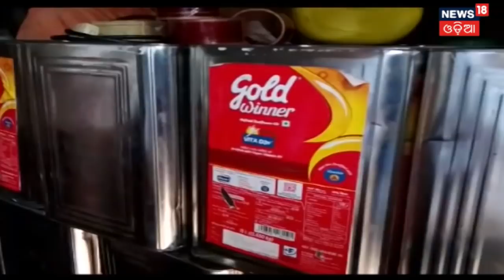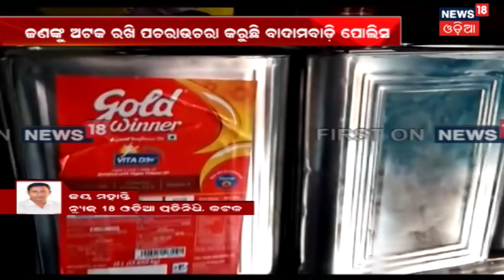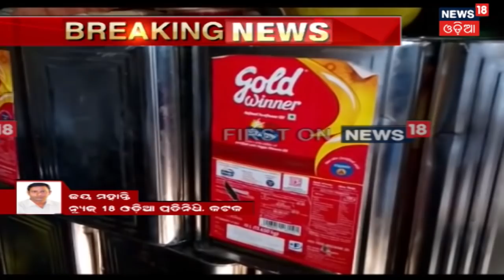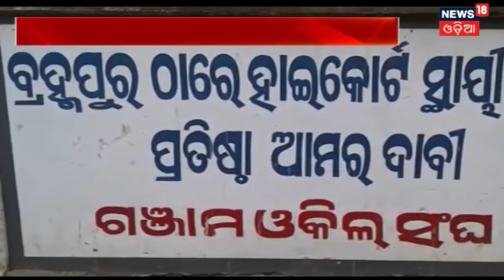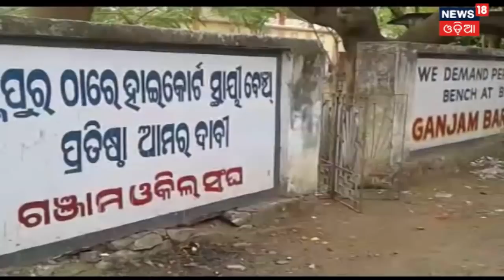Cuttack Khan Nagar ରେ ନକଲି ତେଲ କାରଖାନା ଠାବ , ଜଣେ ଅଟକ | BIG BREAKING NEWS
କଟକ ଖାନ ନଗର ରେ ନକଲି ତେଲ କାରଖାନା ଠାବ କରା ଯାଇଛି. କାରଖାନାରେ ଅପମିଶ୍ରିତ ସୋରିଷ ତେଲ ବାହାରୁଥିବା ପୋଲିସ ଖବର ପାଇଥିଲା. ପରେ ସେଠାରେ ପହଂଚି ନକଲି ତେଲ ଜବତ କରିବା ସହିତ ଜଣକୁ ପୋଲିସ ଅଟକ ରଖି ପଚାର ଉଚରା କରୁଛି.